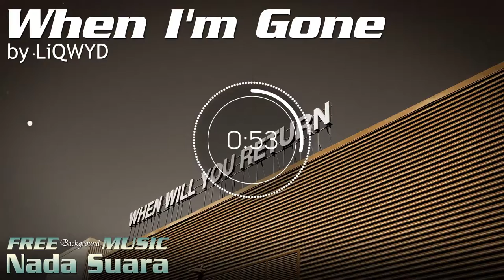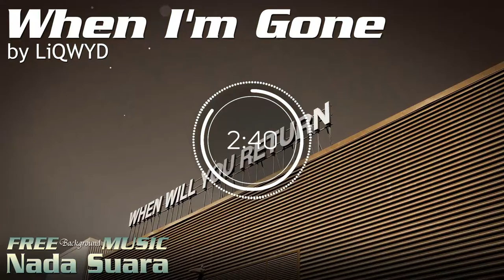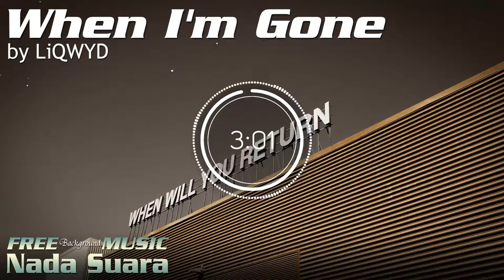No Copyright Future Bass Music For Your Video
LiQWYD - When I'm Gone

When you are using this track at Youtube/Facebook/Twitter/Vimeo, please add this to your video's description:

Background Image:
Photo by P C from Pexels